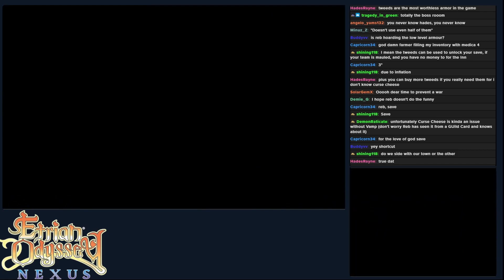Etrian Odyssey Nexus [106] Bugbeast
Part 106 - The labyrinth is ready to be completed and we are reaching a point in the story where I'm expecting things to come to a head. We are probably going to run into something in the story soon and of course to be the big ice breaker we have the boss finally appearing. Big guy they are and of course they have a conditional drop. So you know what we have to do now...

I normally put links here but Nintendo kind of killed the e-shop so if you can find it somewhere go for it. If you can't I'm sure you can find another way to enjoy this game.